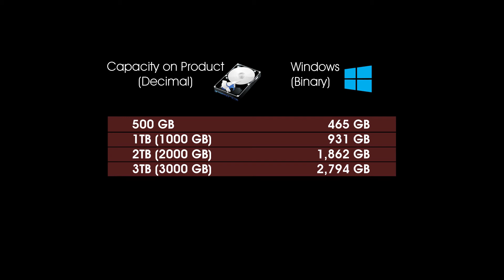Storage space, HDD Capacity Explained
Hard Disk එකක සදහන් කරල තියෙන Capacity එකයි ඒක Windows වලදි පෙන්නන Capacity එකයි වෙනස් වෙන හේතුව ගැනයි මේ පැහැදිලි කිරීම